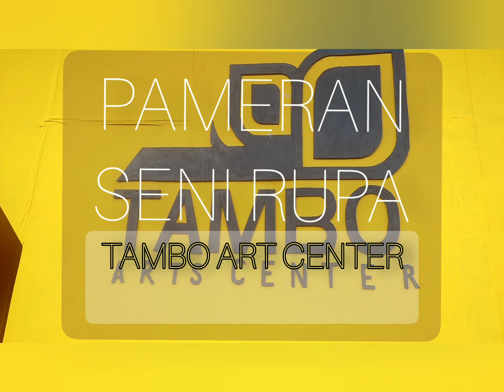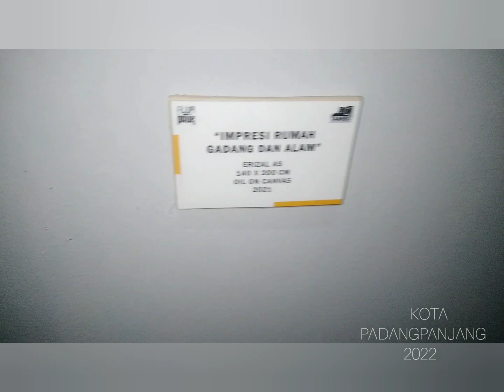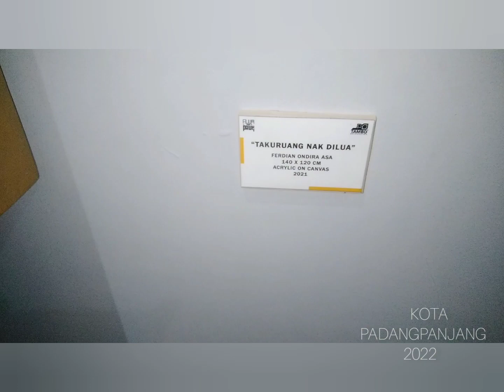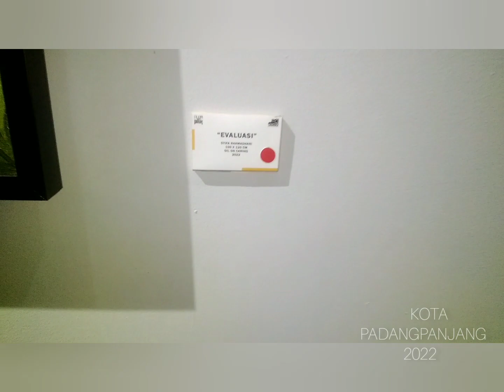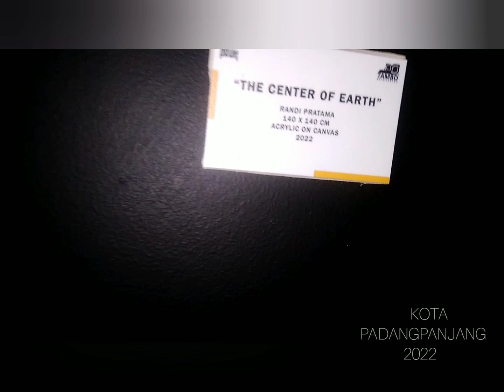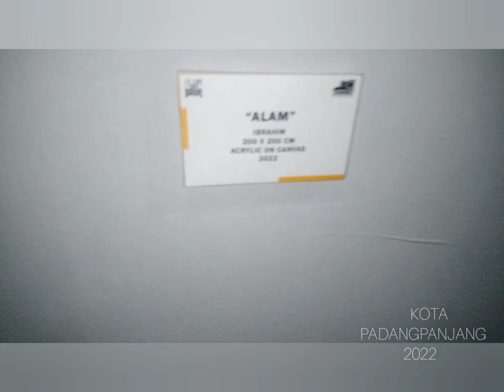PAMERAN SENI RUPA , TAMBO ART CENTER " ALUA JO PATUIK " PADANGPANJANG2022@jufrinaldiartbkt4042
alua jo patuik pameran senibrupa 2022 kota padangpanjang